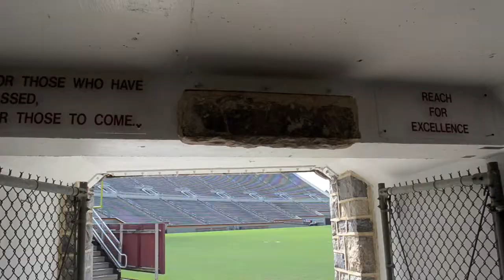That time when Grant was a Chubbies Shorts College Ambassador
Oh the things that one does while in college 🤣

Served as the name and face for the Chubbies Shorts brand on Virginia Tech's campus circa Fall 2013-Spring 2014.